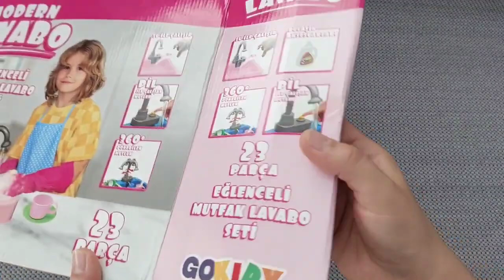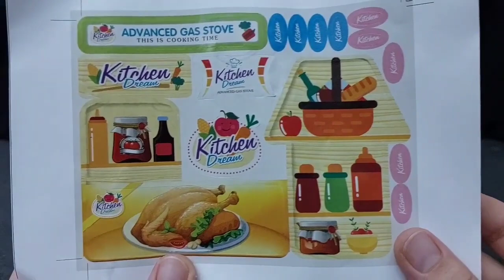4 minutes satisfying unboxing with modern barbie doll kitchen toys | Hella kitty toys | ASMR